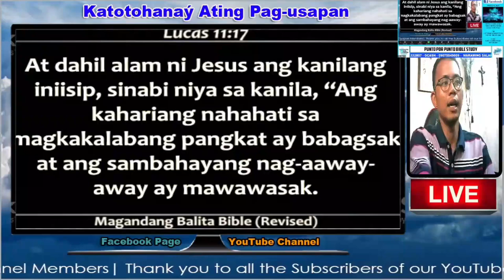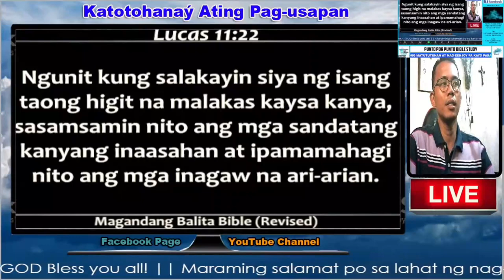Maging Kakampi ni Cristo at hindi kaaway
Manatili po tayo mga kapatid na maging kakampi ni Cristo at hindi kaaway